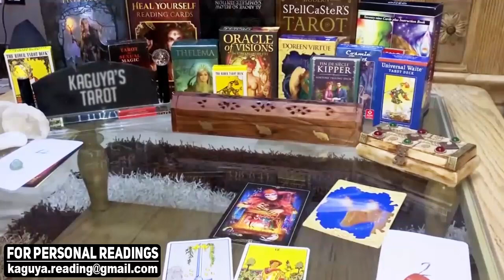Scorpio Tarot LOVE Reading January 2022 You Need to Watch This Before its Too Late...!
Scorpio
Scorpio 2022
Scorpio today
Scorpio January